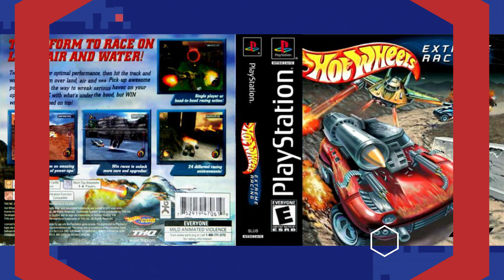Hot Wheels Extreme Racing (Playstation 1) Stage 2 - Championship - (Medium Mode)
1. LIKE
2. SHARE